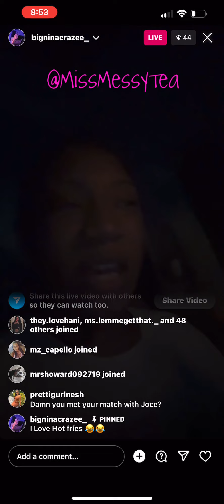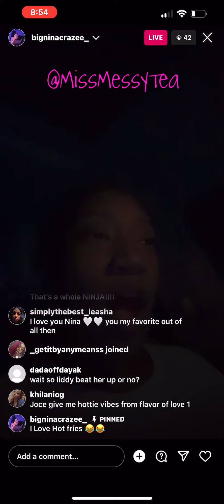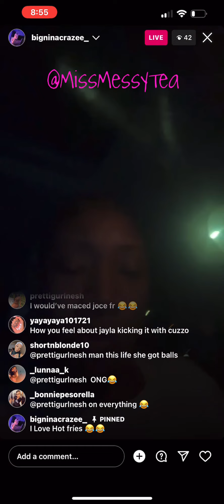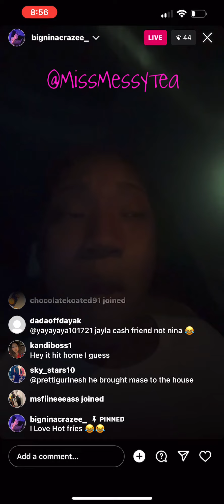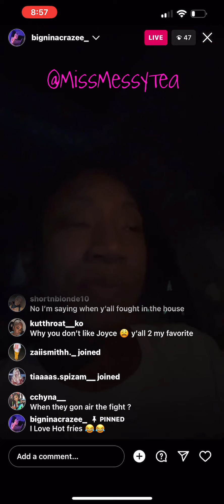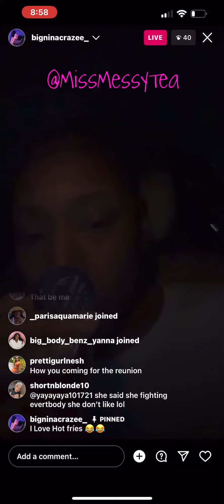South Central Baddies goes live to talk about fights between her & Joce ☕️